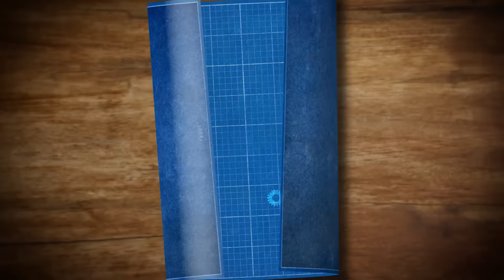Will It Pie? Taste Test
Today we ask the age old question: Will It Pie? GMM #821!

The Backup Plan Credits:
Created by: Rhett & Link
Executive Producer: Stevie Wynne Levine
Director / Producer: Sarah Hamblin
Director of Photography: Benjamin Eck
Associate Producer: Alexander Punch
Editor: Bill Weber
Camera Operator: Thomas Aresnault
Camera Operator: Brandon Kelly
Sound Mixer: Dave Pino
1st AC: Jesse Ricketts
Production Assistant: Michael Criscimagna
Production Assistant: Allie Berkowitz
Food Stylist: Michael Cruz
Content Manager: Becca Canote

CREDITS:
Writer/Producer: Edward Coleman
Writer/Producer: Lizzie Bassett
Writer/Producer: Kevin Kostelnik
Associate Producer: Chase Hilt
Editor: Casey Nimmer
Production Coordinator: Alexander Punch
Show Graphics Package/Lighting: Ben Eck
Set Construction/Dresser: Cassie Cobb
Intro Motion Graphics: Digital Twigs